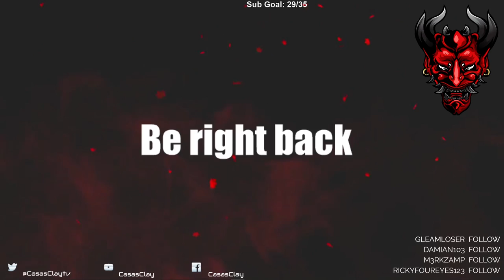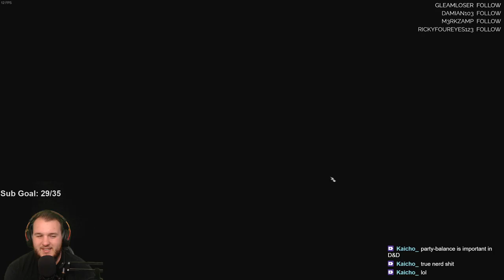Baldur's Gate 3 (Early Access) - Let's Play - Part 12